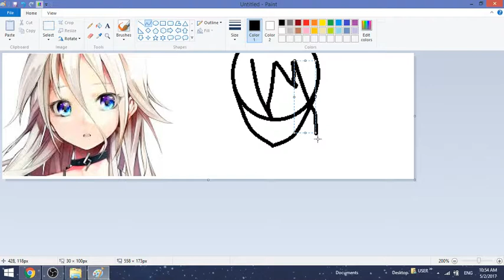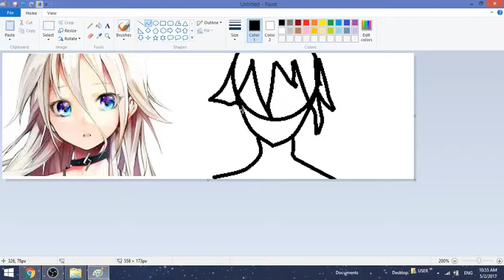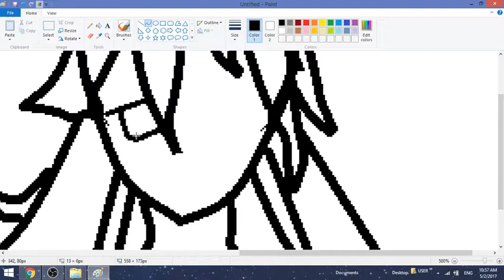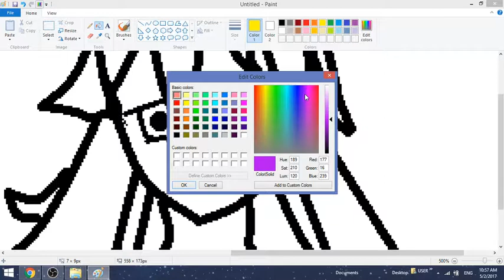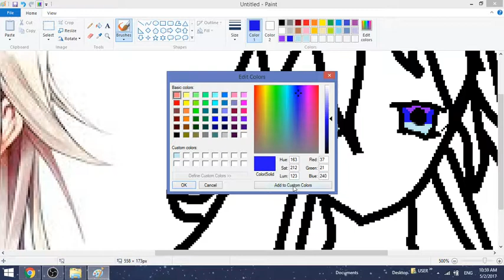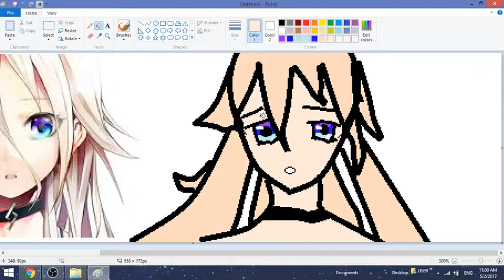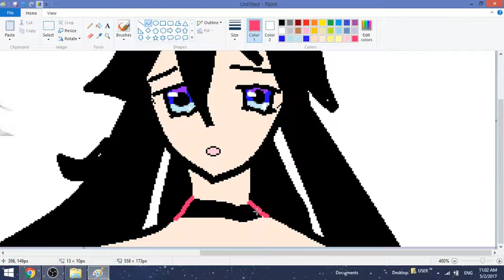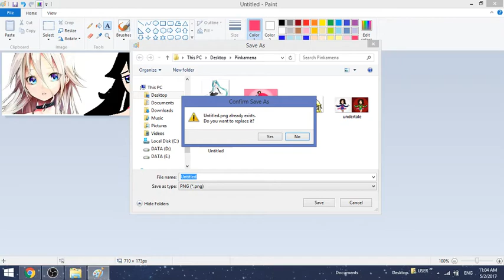My tiwn anime